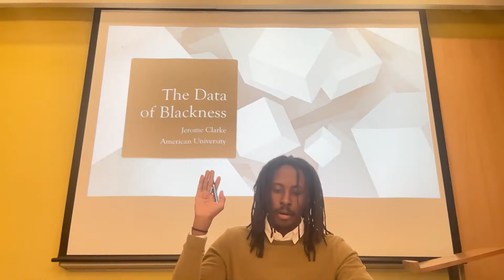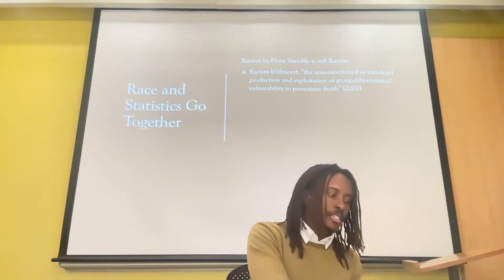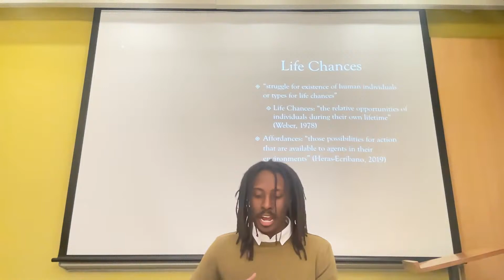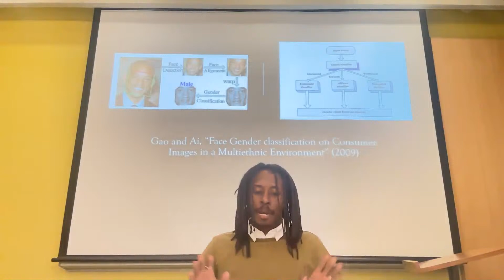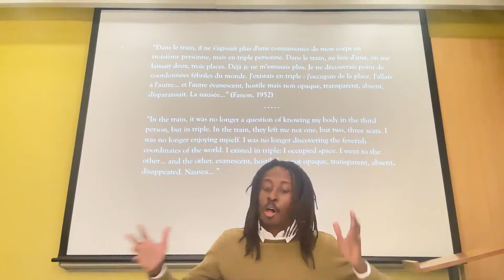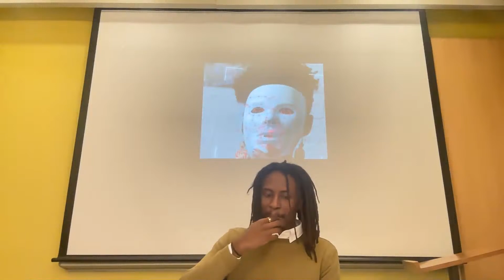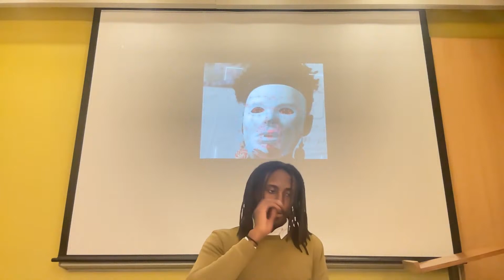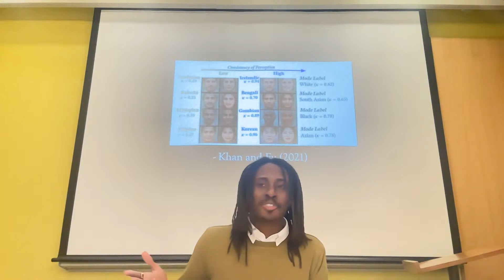Jerome Clarke, The Data of Blackness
The Data of Blackness

Jerome Clarke
Philosophy & Religion
American University